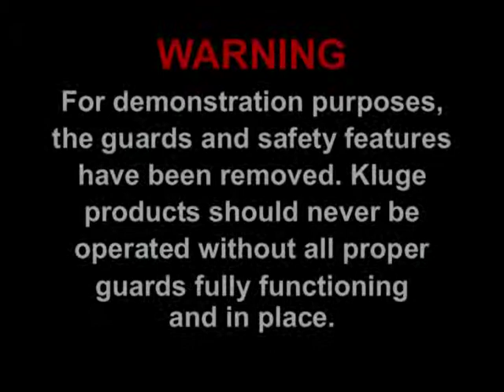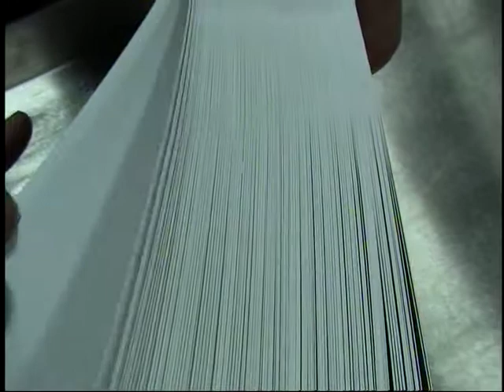OmniFolder Folder-Gluer Scoring Multiple Stock Thicknesses Inline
This video demonstrates varying stock thicknesses and types that can be scored/perfed with Kluge's drop-in scoring unit. A single score line is made on each stock type. Stock types scored in the video: C2S 12pt; C1S 10pt and 100# Cover Silk.